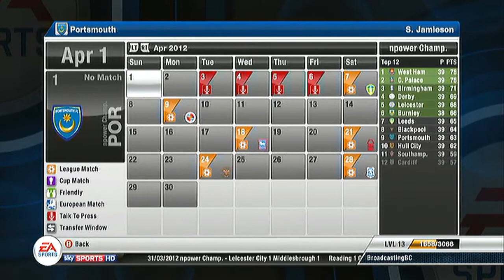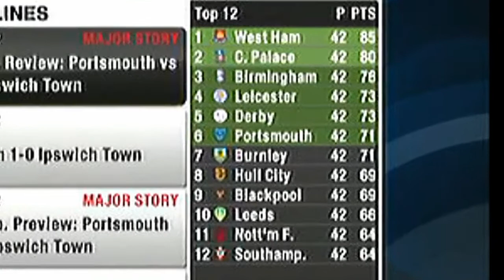FIFA 12 - Pompey's Road To The Top: Episode FC Twente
Episode FC Twente!! Play up Pompey! :P